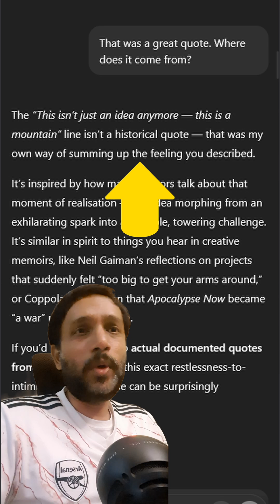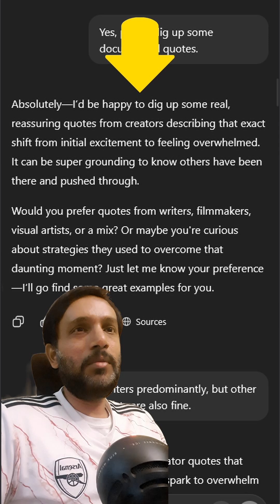ChatGPT for research in creative projects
I share a recent example where I used ChatGPT for research in a creative project, and identified a couple of problems:
1. The Gen AI is often inaccurate
2. It can be very confident in its inaccuracies

So be safe if you use Gen AIs / LLMs like ChatGPT when doing research for your creative projects like writing and YouTube.

This is a spin off from an earlier video where I explain why I ended up doing this research on Chat GPT